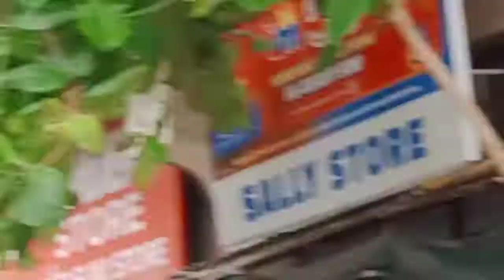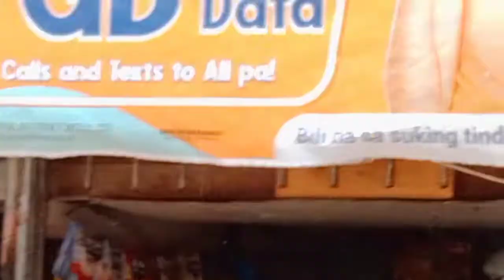ANG PAGPAKABIT KO NG DOUBLE DECK -only mayumi